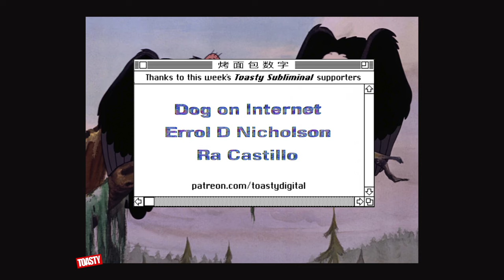Kanye West, Childish Gambino - SAY LESS!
bonus track from VULTURES 2049 deluxe